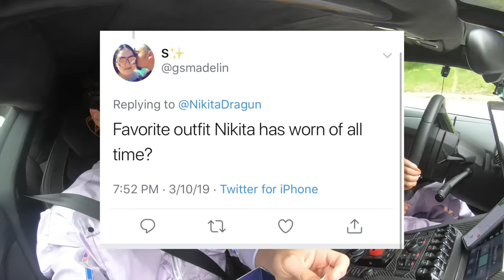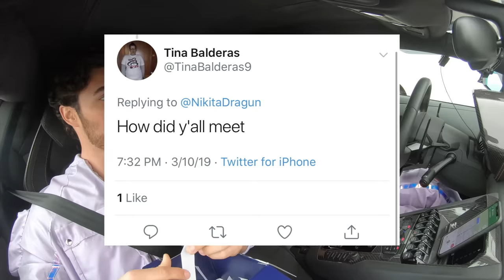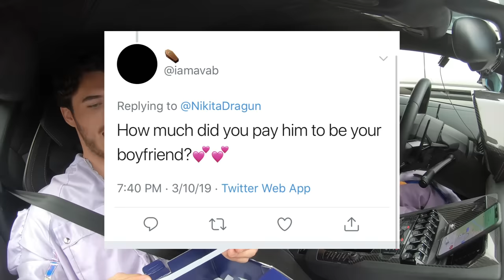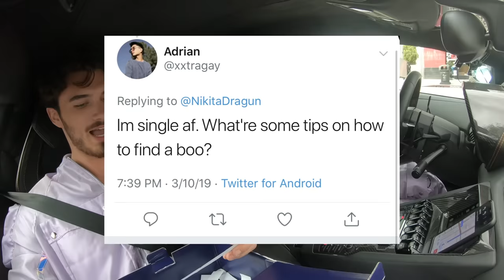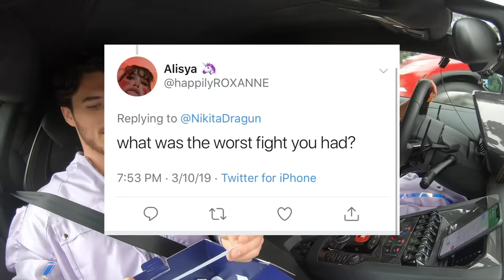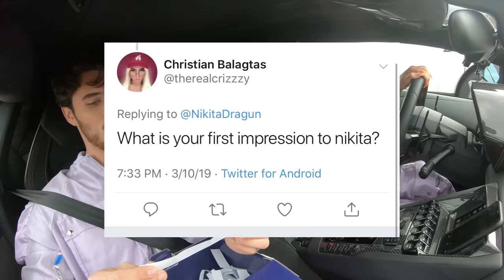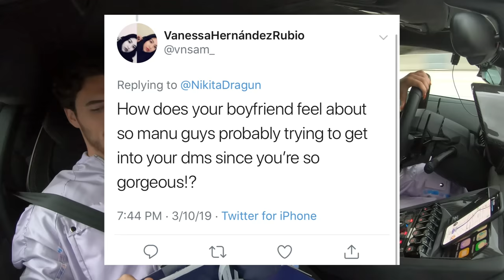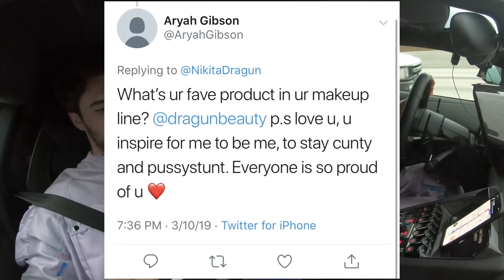BOYFRIEND Q&A IN A LAMBO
Q&A plus Boyfriend plus Lambo equals a whole lotta EXTRA! we finally answer your top questions how we met and everything. we kept it 100! DRAGUN BEAUTY LAUNCHES @ 12 PM PST MARCH 25